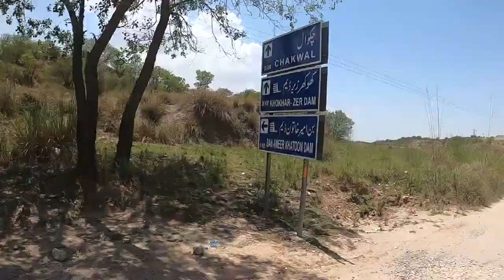2 crore year old Dinosaurs skeleton found in Chakwal | Amazing discovery | Desi Traveller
Dinosaurs skeleton found in Chakwal which was around 2 Crore years old.. an amazing discovery in Pakistan - Vlog | Amazing Story | Desi Traveller

Hello everyone, Welcome to the Desi Traveller platform.
I'm Arif Ali who love to travel and discover various cultures and food.